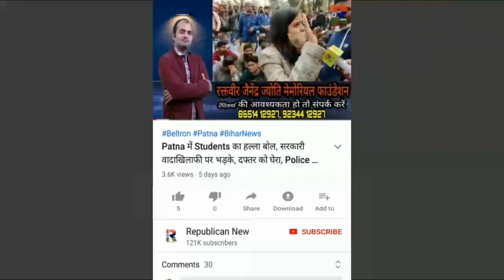Rupesh Singh को मारी गई 18 गोलियां, Ashutosh Kumar ने दिखा दिए सबूत, Police के दावे पर बड़ा सवाल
इंडिगो मैनेजर रूपेश सिंह को मारी गईं थीं 18 गोलियां। आशुतोष कुमार ने दिखा दिए सबूत। एसएसपी उपेंद्र शर्मा के दावे पर उठे ये सवाल। देखिए वीडियो।